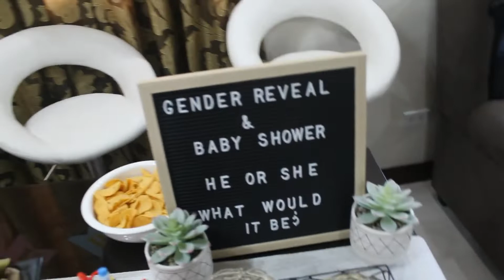Baby Shower and Gender Reveal Party of Twins